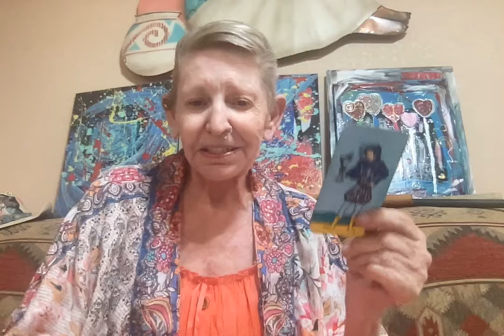Short Short Reads Many Subjects -